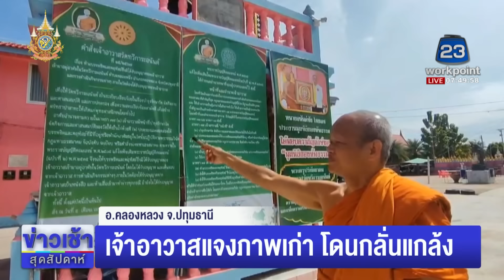ฉาว! พระตั้งวงกินชาบู ซดเหล้าในกุฏิ l ข่าวเช้าเวิร์คพอยท์ l 8 ก.ย, 67